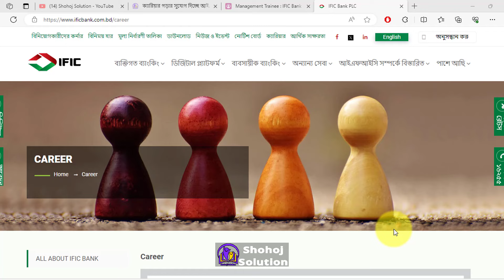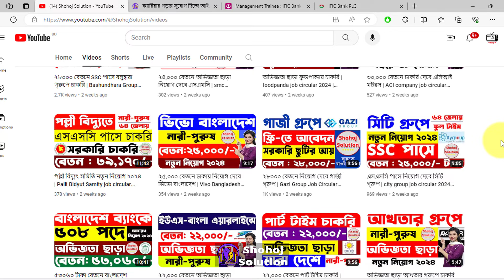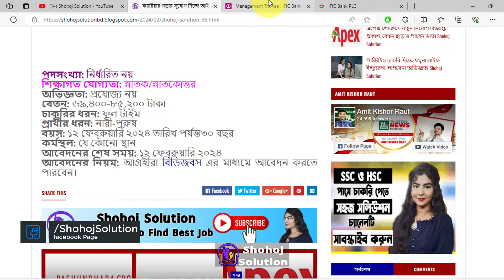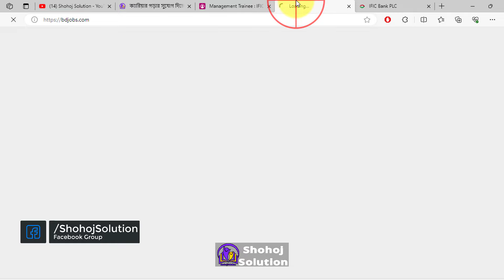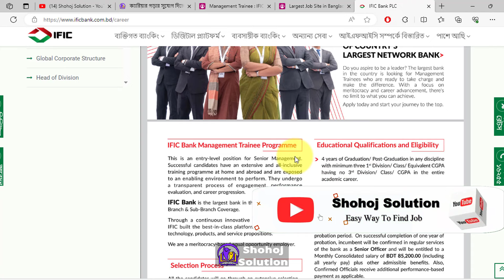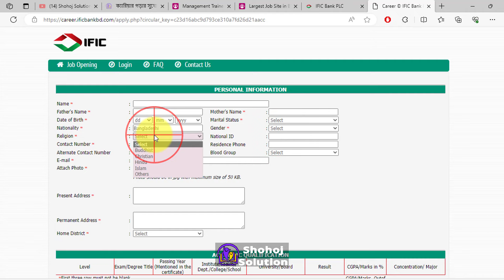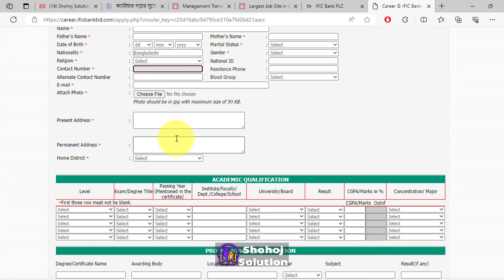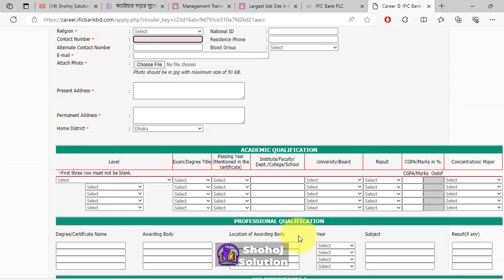অভিজ্ঞতা ছাড়া আইএফআইসি ব্যাংকে চাকরি | IFIC bank job circular 2024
IFIC Bank recently announce a new job circular 2024. IFIC Bank Limited will be recruiting for the post of 'Management Trainee'. Interested candidates can apply till February 12.

৬৯,৪০০ বেতনে আইএফআইসি ব্যাংকে চাকরি | IFIC bank job circular 2024 | bank job circular 2024